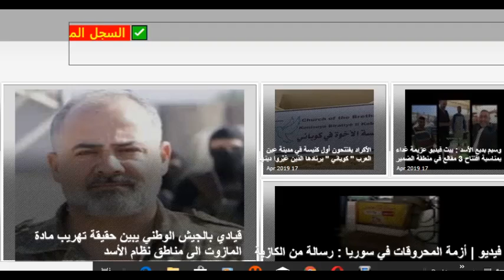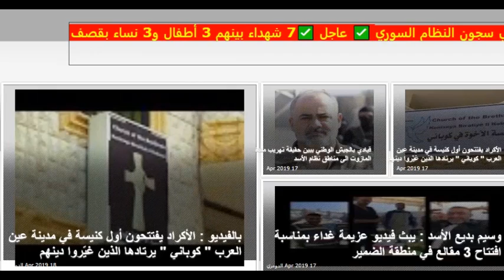أهم عناوين الأخبار على موقعنا الاتجاه المشاكس يوتيوب 19\4\2019 | تجريبي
قناة إخبارية سورية تهتم بالسوريين وترصد الأحداث في سوريا وكل ما يرتبط بها من مقاطع فيديو ميدانية وتوثيقة وتراقب على الأرض عبر مجموعة ناشطين إعلاميين ومستقلين لا تتبع لأي جهة سياسية أو عسكرية لكن توجهها مع ثورة الشعب السوري ضد نظام بشار الأسد
Syrian news channel monitors the events in Syria and all the associated video clips in the field and document and monitors on the ground through a group of media activists and independent do not follow any political or military, but its orientation with the Syrian people against the Assad regime